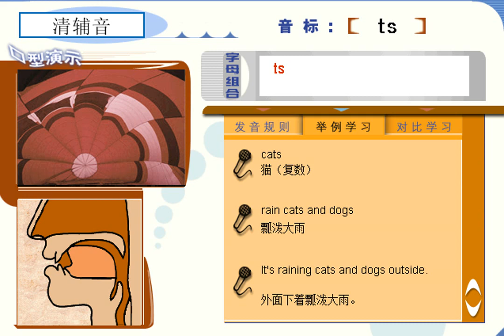Learn English Phonetics Voiceless consonant ( ts ) 音標直讀英語法